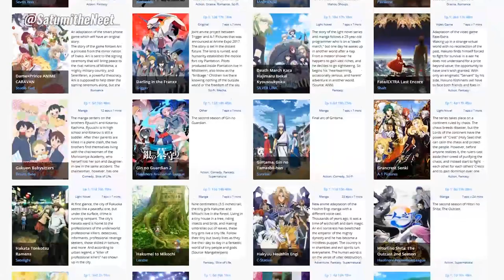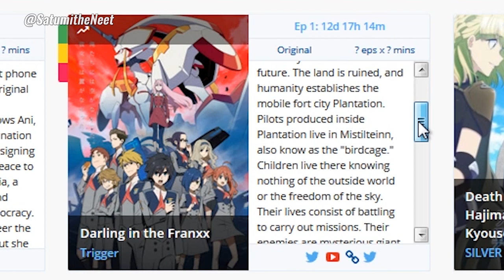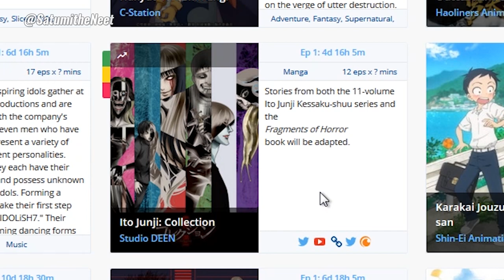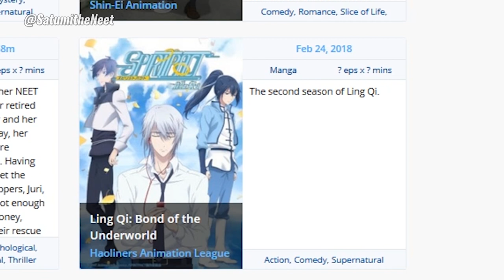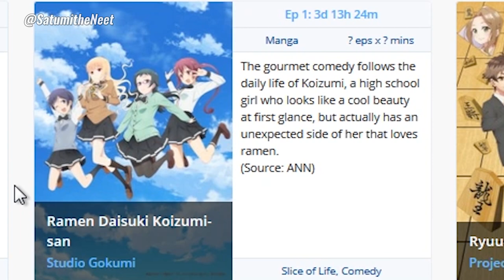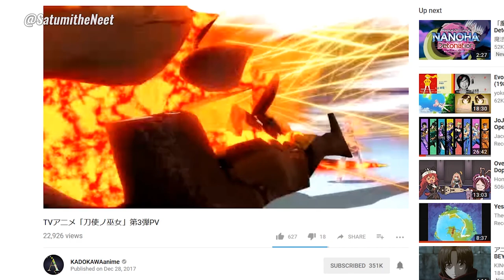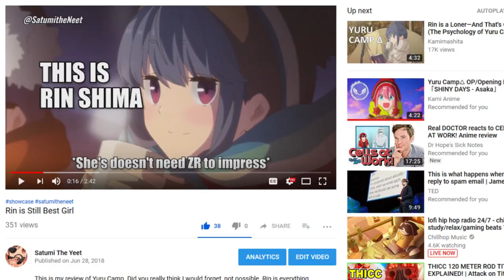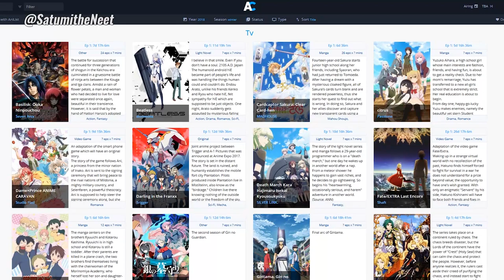Winter 2018 Anime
On January 1st, 2018 Satumi decided that Youtube needed more variety and so he rebooted his anime channel. And it all went downhill from there. Here's a look at a cringy Satumi talking about anime when he was such a young lad with big hopes and dreams.

Welcome to Satumi the Neet Season 2: The Redemption Arc